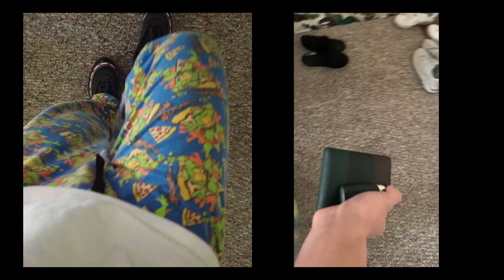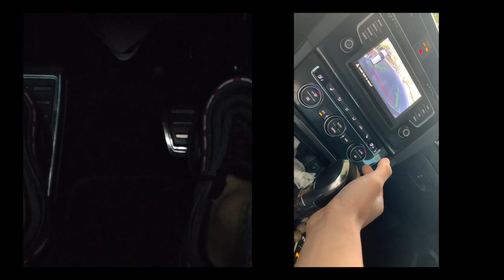Independent and Corporation——Art 4D Final Project By Jinghao Li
This video uses two different tracking lenses to record the movements of hands and feet respectively. Let people see how do hands and feet working independent and corporation.